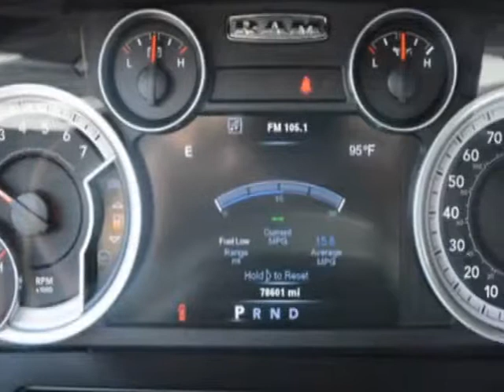2014 Ram 1500 Sport Truck - Linden, NJ